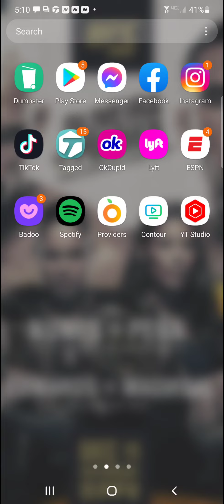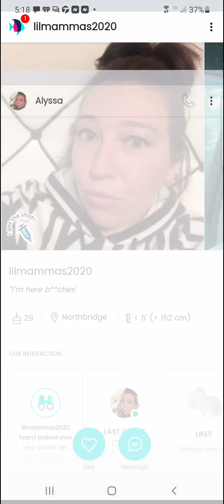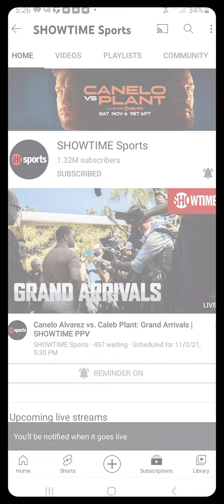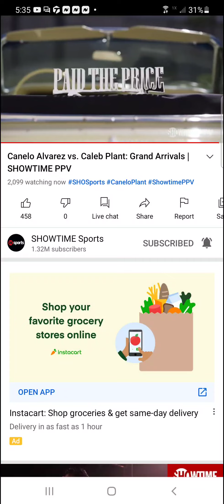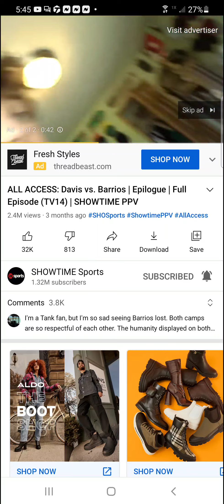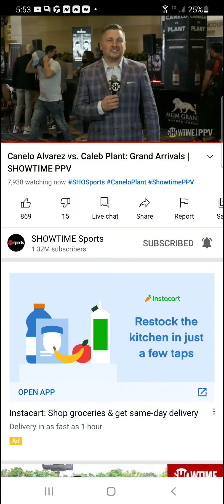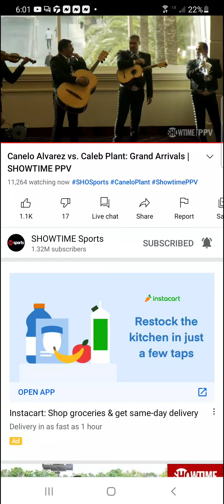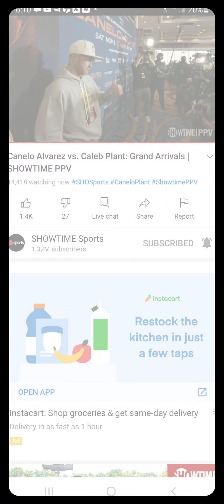November 18, 2021